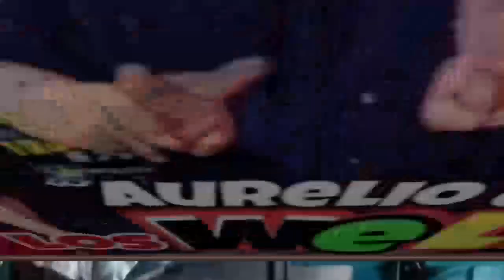TROPICAL CARIBE "51 ANIVERSARIO" Próximo 20 de Noviembre 2022